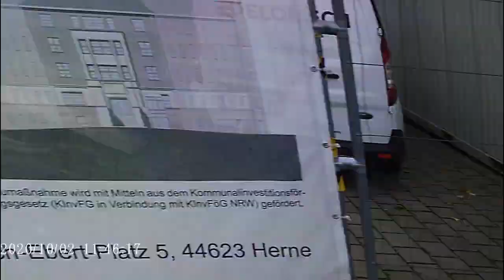GS Hunter Eduard Käseberg spuckt auf Gangstalker und jagt sie über den Marktplatz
Der rotzende Marktbesucher hält den Markt sauber. Aus dem Weg Stalker BAH